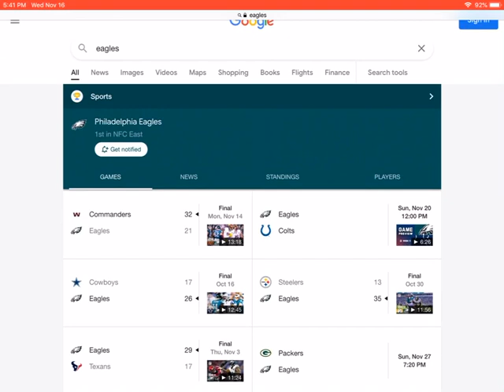For Eagles Fans